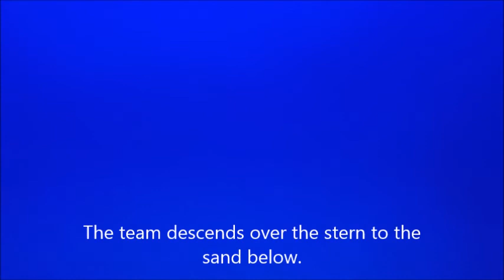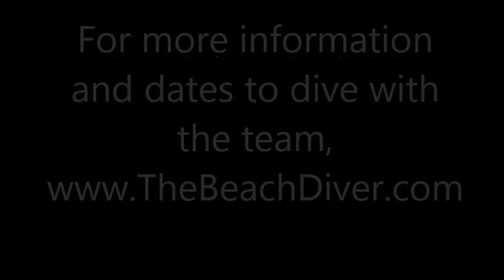Diving the Sea Emperor and the United Caribbean Wrecks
Our team had some great non-beach dives this past weekend.  Join us for a relaxing few minutes underwater.